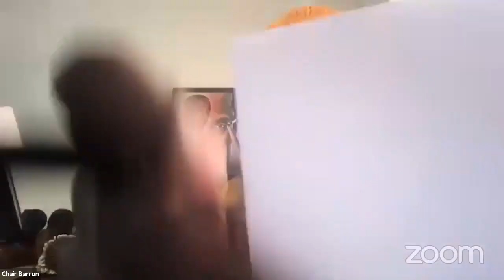Higher Education 202... NYCC REMOTE HIGHERED 03032021 Fri 05 Mar 2021 13 05 54 000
Committee on Higher Education 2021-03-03T00:00:00 10:00 AM REMOTE HEARING (VIRTUAL ROOM 1) null

 KEY: null

 ID: 18470

 GUID: DF8D5F30-138B-43F5-A60B-455C35473BE3

Higher Education 202... NYCC REMOTE HIGHERED 03032021 Fri 05 Mar 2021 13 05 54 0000